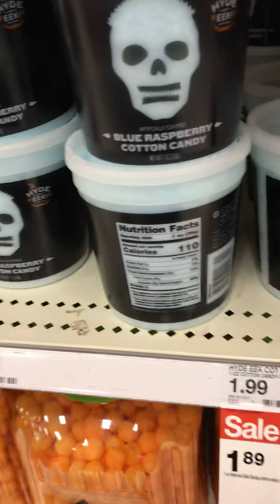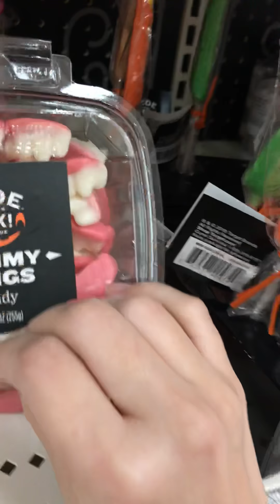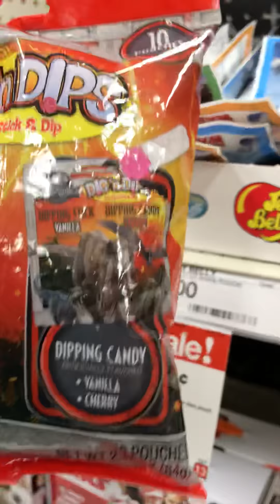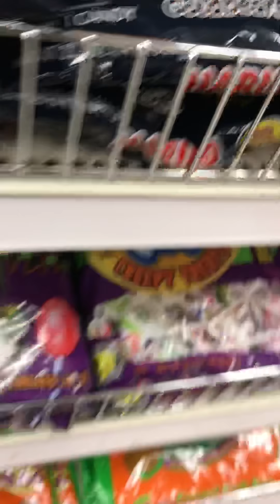Target Halloween 2018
Late post - but our visit to Target to check out their Halloween stuff in 2018! 👻